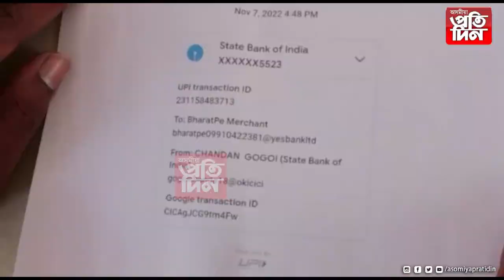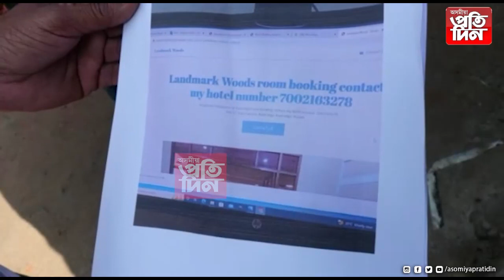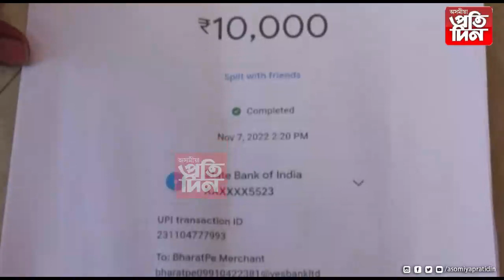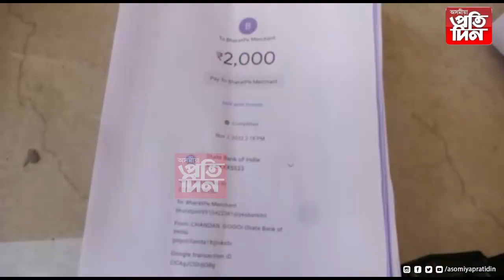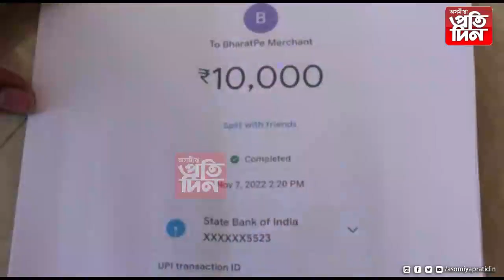কাজিৰঙাত হোটেল বুক কৰিম বুলি ভাবিছে নেকি?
যদি ভাবিছে তেন্তে সাৱধান হওঁক আপুনি?

ঠগ প্ৰবঞ্চনাৰে লুটিবলৈ সাজু এটা প্ৰৱঞ্চকৰ চক্ৰ।